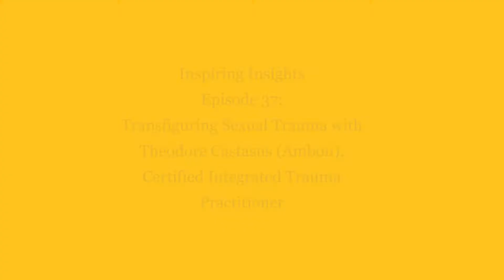Episode #37: Transfiguring Sexual Trauma with Theodore Castasus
✨ Join us for Episode 37 of Inspiring Insights! ✨

We chatted about:
- ​​​​​​​Theodore’s journey
- Incorporating Mind, Body, Spirit into your healing journey
- Going from transformation to transfiguration and distinguishing between these two when it comes to sexual trauma
- The steps of Trauma Processing
- The importance of crying, purging, and releasing
+ PLUS: A 15 min Qi gong practice for re-centering!
+ Q&A with live audience members :)

-- Special thanks to this episode's sponsor, Juniper Naturopathic Clinic of Fort MacMurray, Alberta --

Who is Theodore Castasus?
Theodore Castasus (Austronesian name: Ambon) developed a simple yet effective 3 step method that can be employed in just 6 months time which is called “Trauma Processing”. Theodore Castasus, Certified Trauma Integrated Practitioner, a Registered Nurse with 10 yrs of experience in mental health, Naturopathic Graduate, a Reiki practitioner and a Qigong and Yoga instructor. They are the host of the Midnight Meditations Podcast available for free on all podcast platforms. Theodore also runs a trauma consulting company where they run online courses, 1-on-1 coaching and retreats.

PLUS, here's a GIFT from Erin @Reawaken_Co
We're hosting six weeks of mindfulness-based-stress-reduction and we'd love to see you at our very own online mindfulness course!

Join Reawaken Co's weekly radical mindfulness space, The Den

Reawaken Co. is an online educational platform and referral consulting network in the holistic wellness space. Our mission is to help humans empower themselves on their wellness journey in two ways:
1. The first, through education and offering informed knowledge about your health that you may not find in the mainstream model of care. On Inspiring Insights we highlight wellness practitioners, coaches and other folx who are working for a healthier, more inclusive world. We host weekly LIVE discussions with these practitioners on various modalities and healing techniques.
2. The second, through our referral network of over 30+ wellness practitioners. We direct clients to the right care for what they are looking for and help to connect practitioners to each other. We collect client feedback along the way so that practitioners can also improve their own practice.

Reawaken Co.'s Values:
- AMPLIFY: We amplify the voices of women, non-binary and trans folx.
- SYNERGY: We value the synergy of doing and completing work together, and that we can enact more change than we can each do alone. This applies to healing on multiple levels.
- CENTERING THE MARGINS: We recognize the value of each individual life and we see that historically, women, non-binary & trans folx have been marginalized in wellness spaces.
- INTERSECTIONALITY: We recognize the intersectionality of skin colour, gender expression, sexuality, ethnicity, ability and its effects on the continued oppression of folx navigating AND working within the wellness framework. We prioritize anti-oppression in the work we do.
- PROACTIVITY: We value proactive versus reactive care.
- KNOWLEDGE: We value the importance of knowledge, be it experiential, ancestral, and academic in the furthering of wellness for our Earth and her inhabitants.

Join the weekly radical mindfulness space, The Den